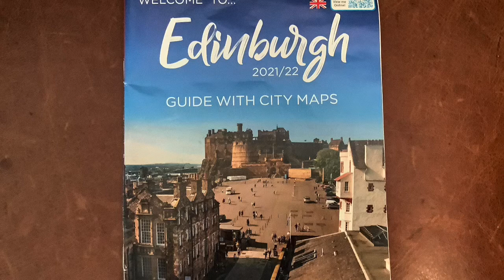Edinburgh’s trams and buses 1950s to date